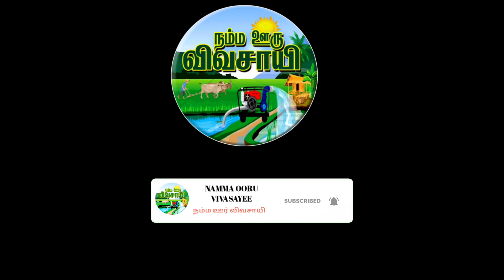How to start Betel leaf cultivation| வெற்றிலை தோட்டம் போடுவது எப்படி | tamil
எங்களின் உயிரைக் காக்கும் விவசாயிகளை , 🌾நம்ம ஊரு விவசாயி.YouTube ன் மூலம் சந்திப்பதில் மகிழ்ச்சி அடைகிறோம்🌾🌾🌾

             வெற்றிலை சாகுபடி செய்வது எப்படி மற்றும் வெற்றிலைக் கொடியை நடுவது எப்படி மற்றும் பராமரிப்பது எப்படி என பல்வேறு விதமான பதில்கள்